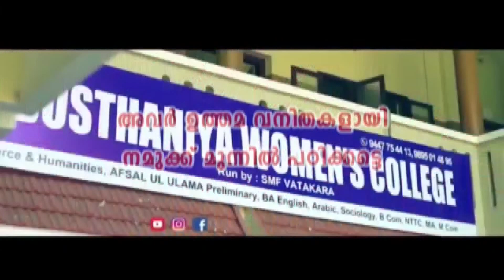അക്ഷയപാത്രത്തിലെ സ്നേഹസദ്യ 250 ദിനങ്ങൾ പിന്നിട്ടു.